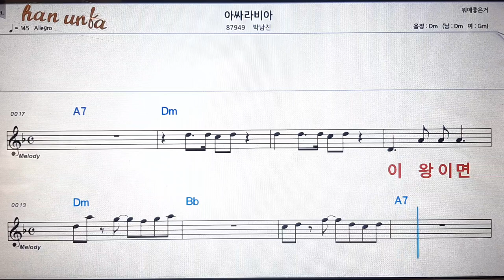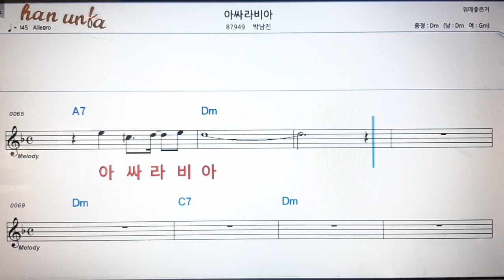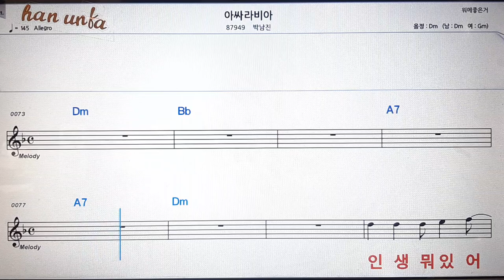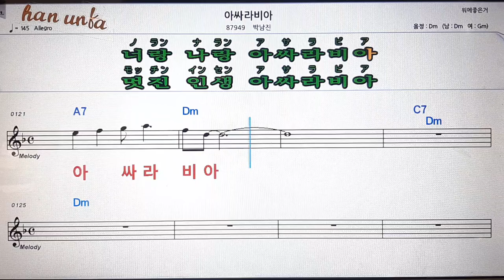아싸라비야/박남진💋노래 반주*기타 코드 악보*가라오케💕Karaoke*Sheet Music*Chord*MR